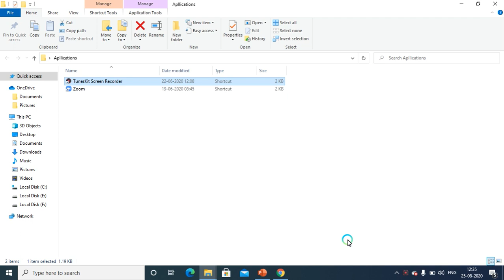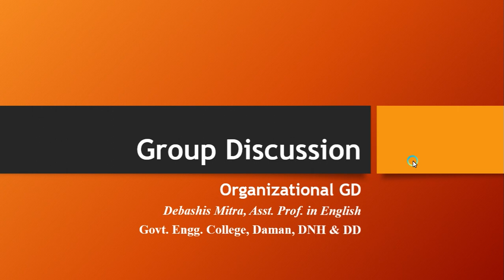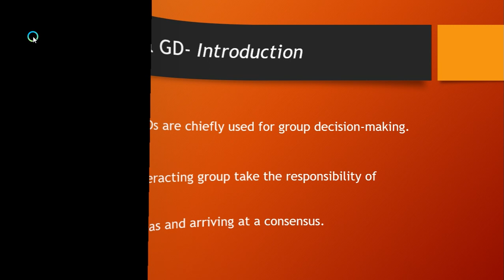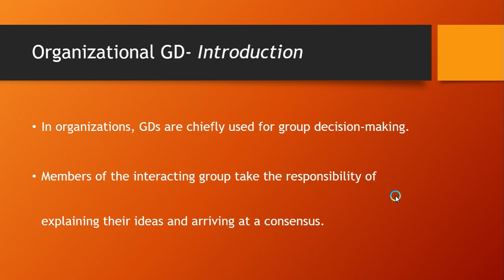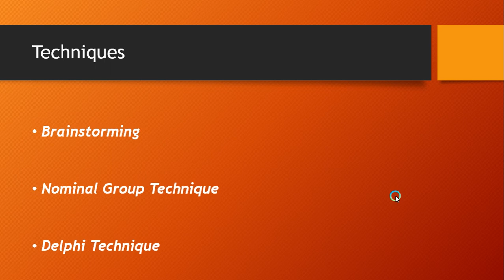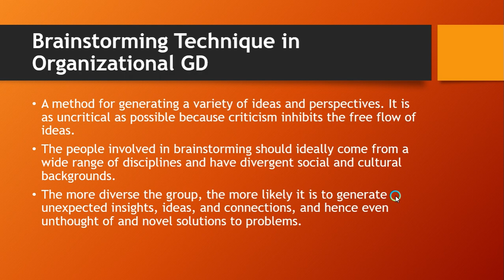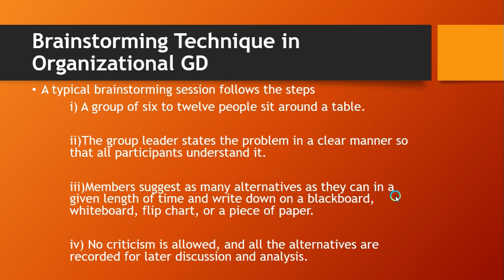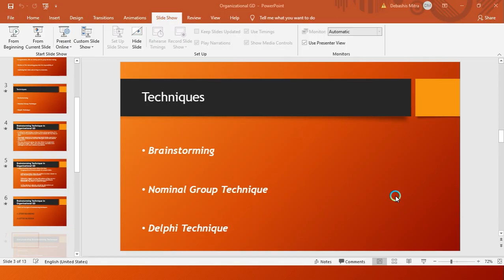Group Discussion Part II